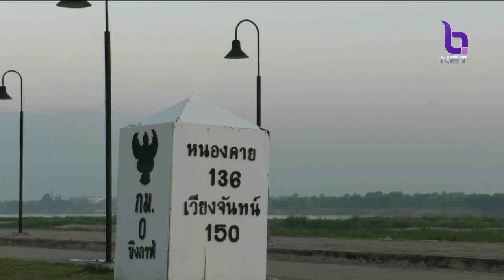เตือน!! ดูแลสุขภาพ 'เหนือ-อีสาน' อุณหภูมิลดลงอีก 1-3 องศา และมีลมแรง